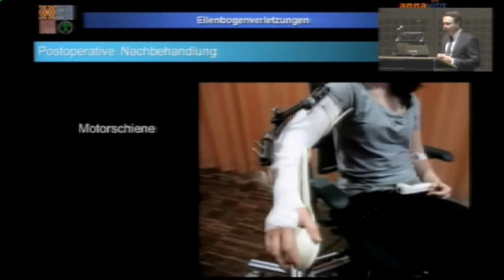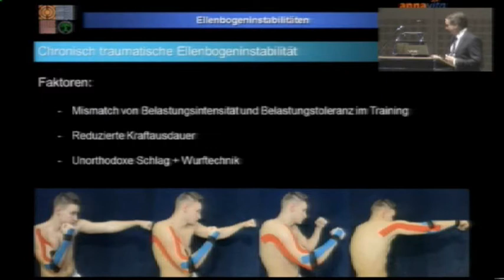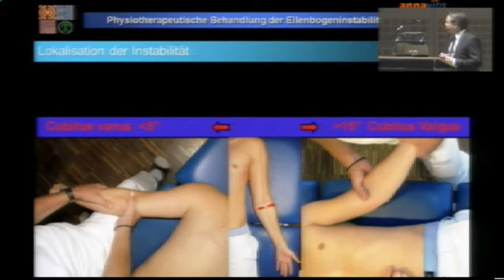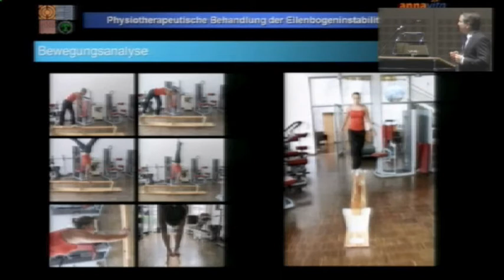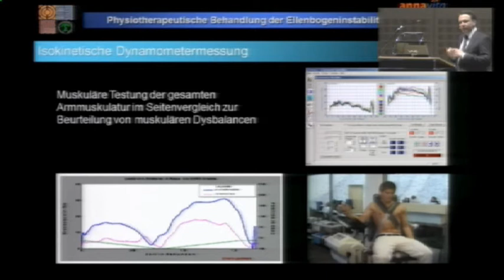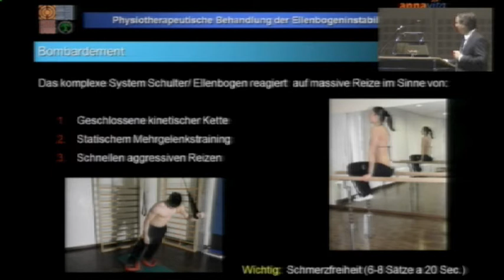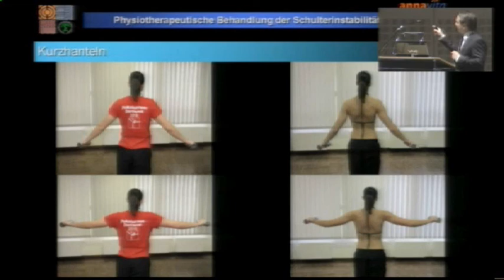Physiotherapie rund um das Ellenbogengelenk Teil 2